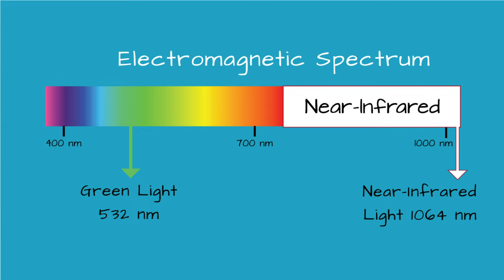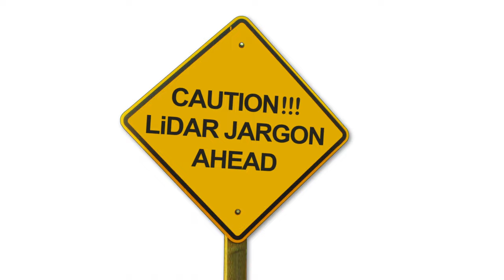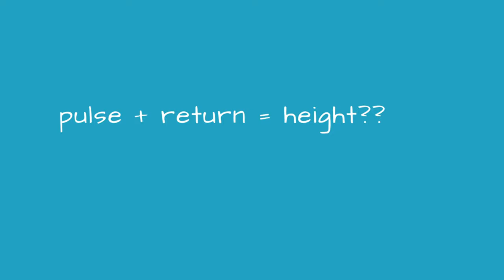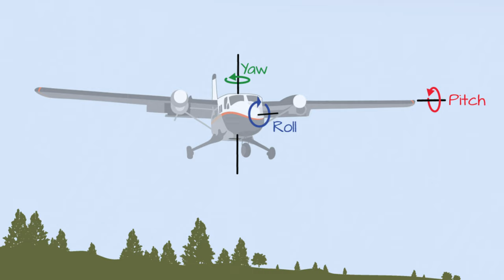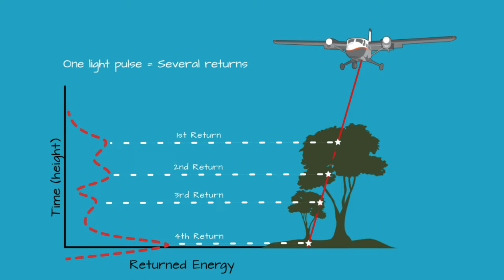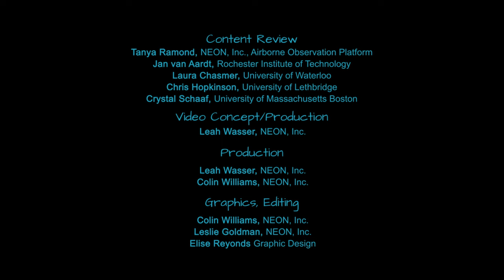Comment fonctionne le lidar aérien?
This NEON Science video overviews what lidar or light detection and ranging is, how it works and what types of information it can provide. The video was produced by the National Ecological Observatory Network - a non profit project devoted to open science and open data.

Suggested citation for this video: National Ecological Observatory Network. November 6, 2014. How Does LiDAR Remote Sensing Work? Light Detection and Ranging [Video file]. Courtesy: Battelle.